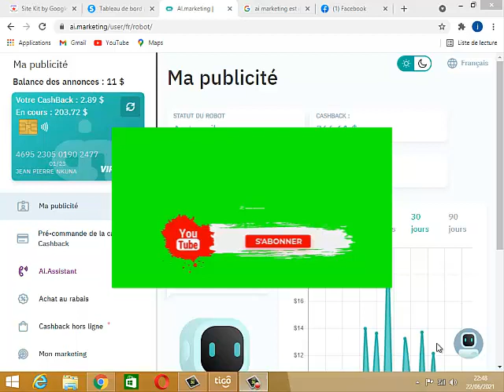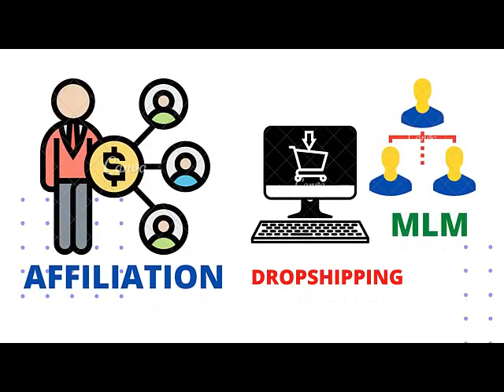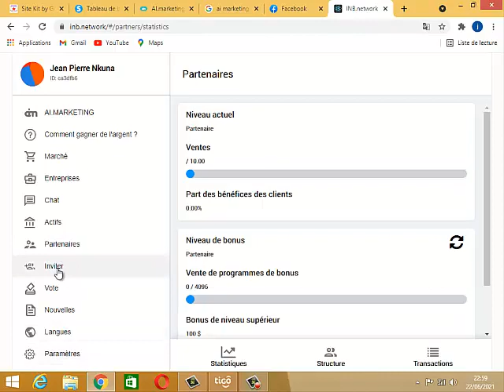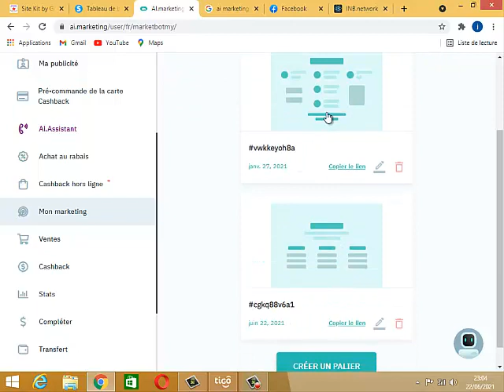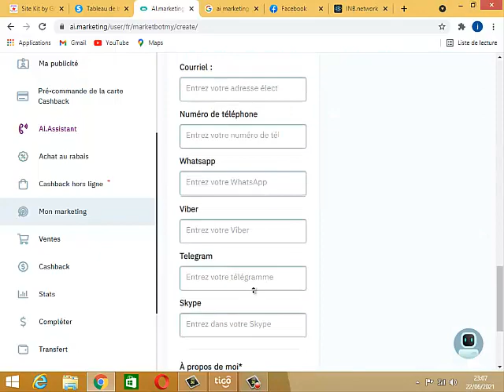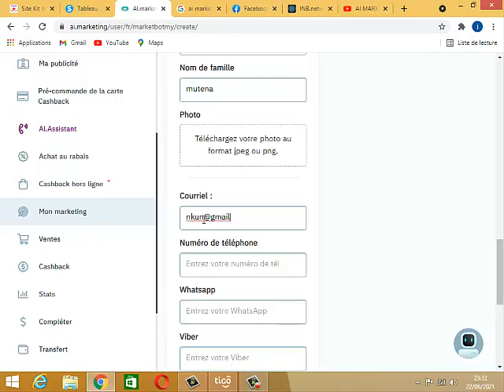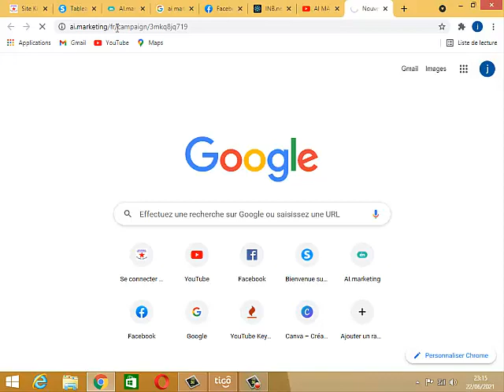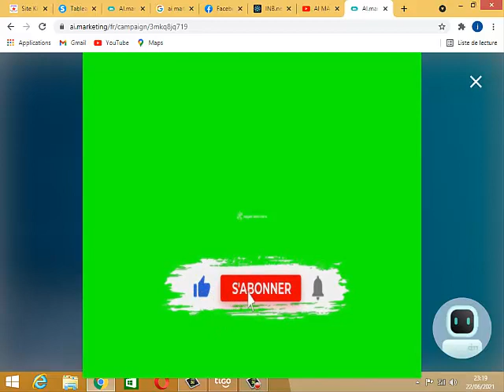ai marketing parrainage-comment fournir automatiquement le chèque cadeau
Salut  les  internautes !  bienvenus  sur  NK BNS PLUS, votre  chaine  qui vous  parle  de  business  en ligne, des  opportunités qui permettent  de  gagner  de l’argent  en ligne  afin  de  retrouver    son  indépendance  financière  ainsi  que  sa  liberté  géographique.
Je  publie  aussi  des  articles  sur  le  business  en ligne  sur  mon blog  dont  le  lien se  trouve  en  bas  de  cette   description.
Pour  la  vidéo  d’aujourd’hui, je   vais vous  parler  du parrainage  a.i marketing  via  inb network.  Je  vais  vous  montrer   quel  lien choisir  parmi les  deux  liens disponibles  sur  inbnetwork  et  celui  sur a.i marketing. Je vais  vous  montrer  comment  générer  automatiquement  un lien  de  parrainage  qui offre  directement  à vos  filleuls  le  chèque  cadeau  sans  qu’ils  aient  à  utiliser   encore  le  code  de  validation (certificat).

Mes  ressources   liberté  financière

Outils   de  gestion business en ligne

Ebook  Gratuit